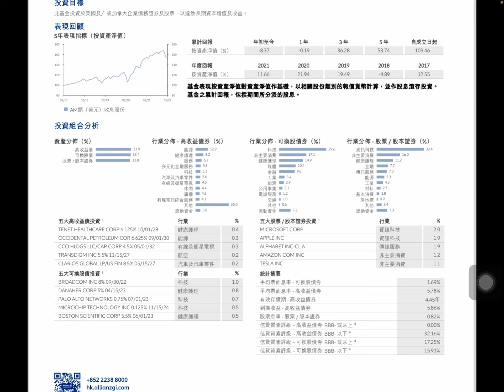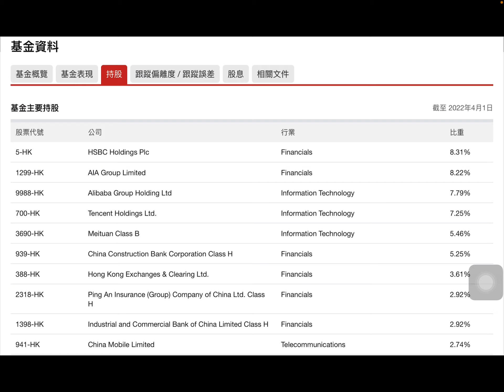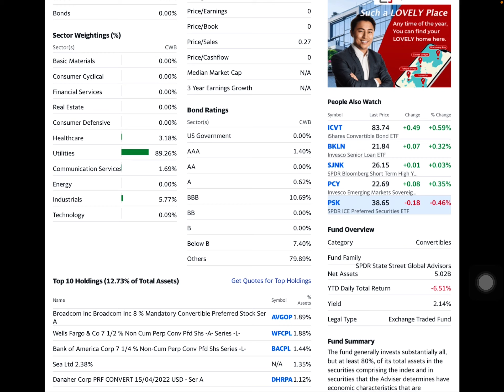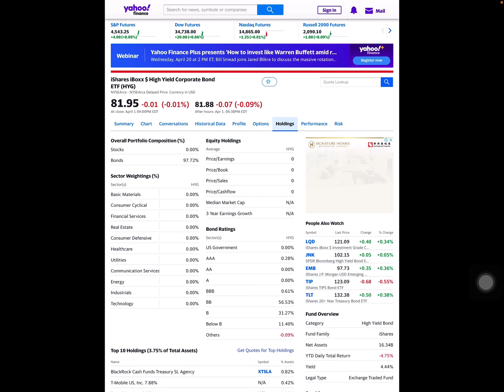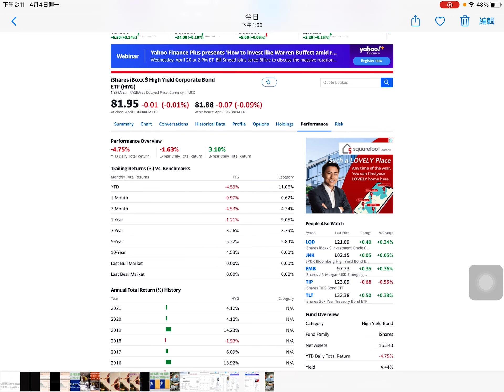垃圾債券就代表係垃圾？04/04/2022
今期最抵！富途門戶迎新送騰訊股票+300現金，用我嘅邀請link註冊再拎多HKD50現金券同HKD50股票卡，一click領取